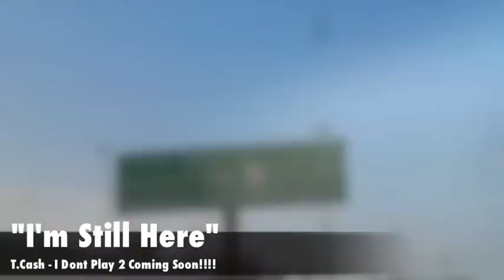T. Cash "I'm Still Here"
New B-Side jam off T.Cash upcoming Album "I Dont Play 2"